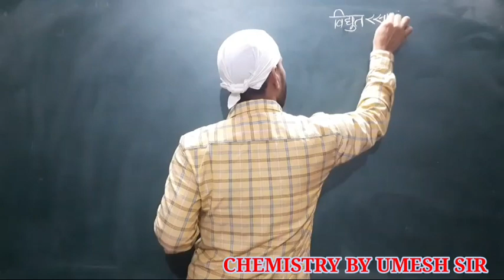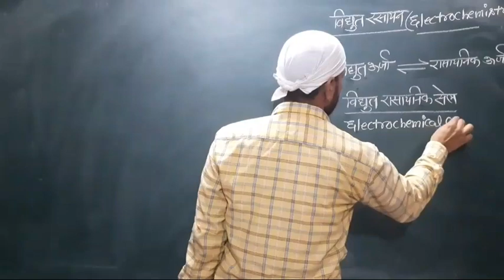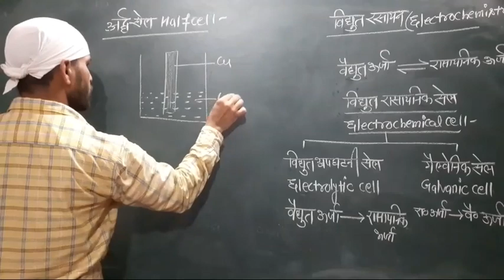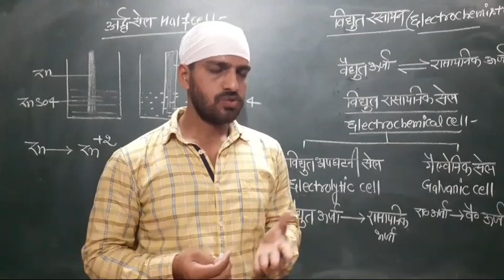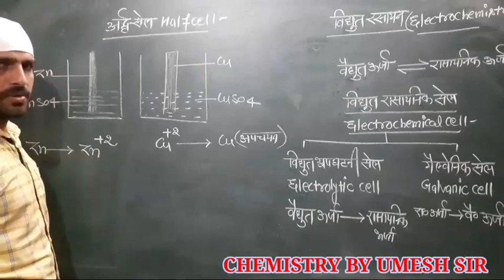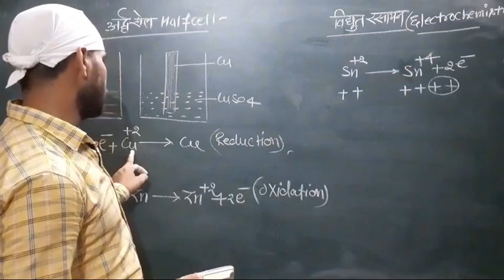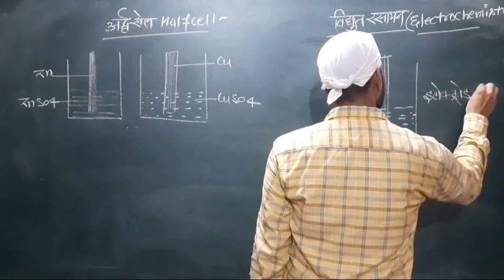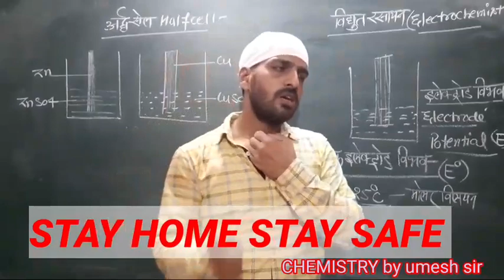CLASS-12th "ELECTROCHEMISTRY "(विद्युत रसायन )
Fundamentals of "ELECTRO CHEMISTRY "